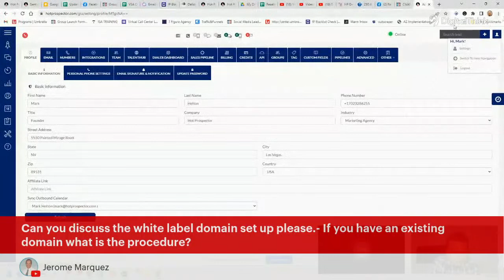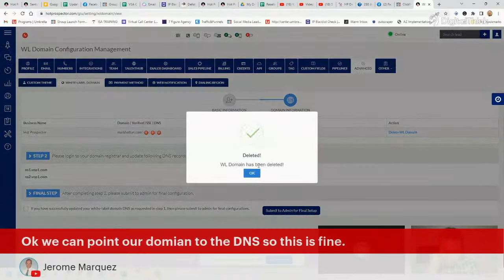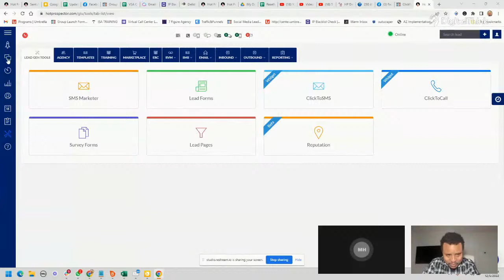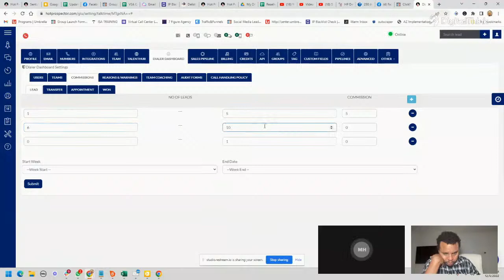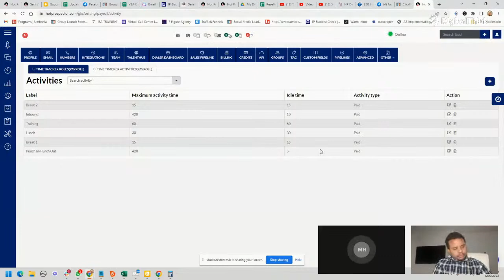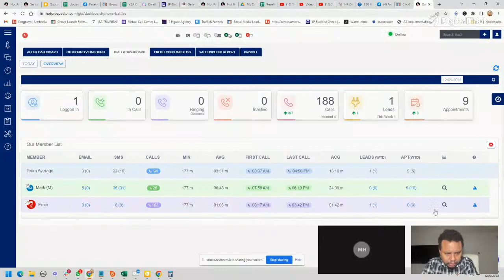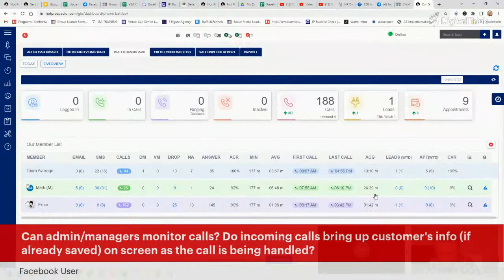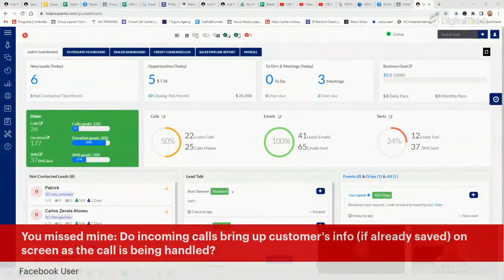Hot Prospector - One tool you should get - Recording !